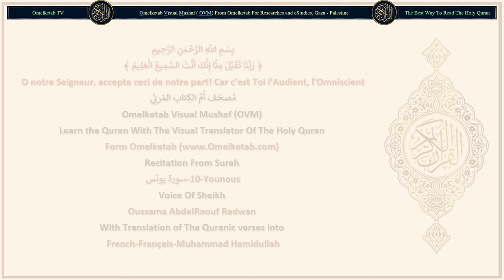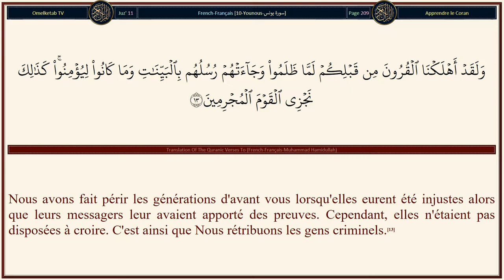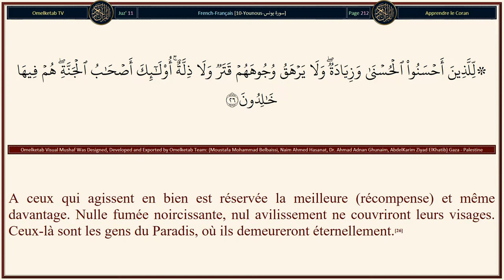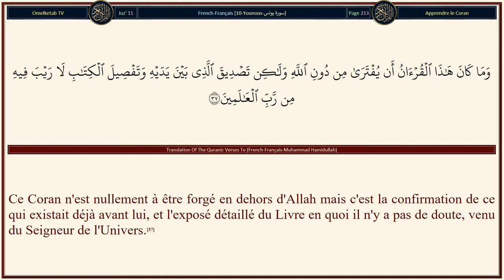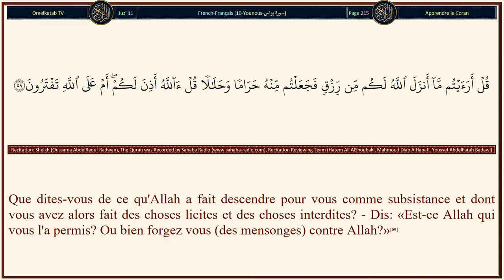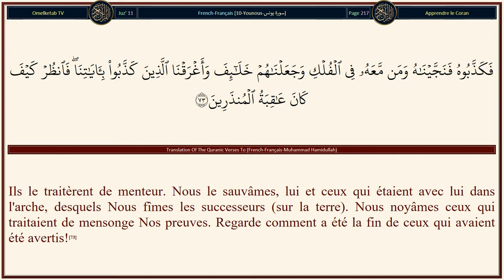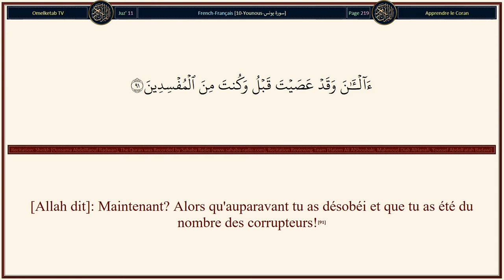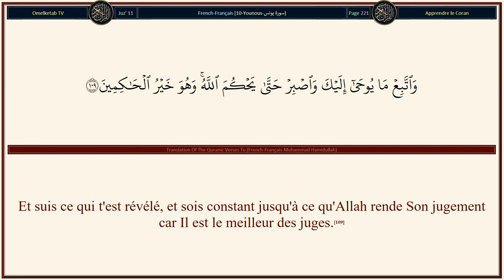10 Younous سورة يونس French Français Muhammad Hamidullah Radwan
10-Younous-سورة يونس-French-Français-Muhammad Hamidullah-Radwan... [Ce Coran n'est nullement à être forgé en dehors d'Allah mais c'est la confirmation de ce qui existait déjà avant lui, et l'exposé détaillé du Livre en quoi il n'y a pas de doute, venu du Seigneur de l'Univers.(37)Ou bien ils disent: «Il (Muhammad) l'a inventé?» Dis: «Composez donc une sourate semblable à ceci, et appelez à votre aide n'importe qui vous pourrez, en dehors d'Allah, si vous êtes véridiques».(38)Bien au contraire: ils ont traité de mensonge ce qu'ils ne peuvent embrasser de leur savoir, et dont l'interprétation ne leur est pas encore parvenue. Ainsi ceux qui vivaient avant eux traitaient d'imposteurs (leurs messagers). Regarde comment a été la fin des injustes!(39)Certains d'entre eux y croient, et d'autres n'y croient pas. Et ton Seigneur connaît le mieux les fauteurs de désordre.(40)Et s'ils te traitent de menteur, dis alors: «A moi mon œuvre, et à vous la vôtre. Vous êtes irresponsables de ce que je fais et je suis irresponsable de ce que vous faites».(41)Et il en est parmi eux qui te prêtent l'oreille. Est-ce toi qui fait entendre les sourds, même s'ils sont incapables de comprendre.(42)Et il en est parmi eux qui te regardent. Est-ce toi qui peux guider les aveugles, même s'ils ne voient pas?(43)En vérité, Allah n'est point injuste à l'égard des gens, mais ce sont les gens qui font du tort à eux-mêmes.(44)Et le jour où Il les rassemblera, ce sera comme s'ils n'étaient restés [dans leur tombeau] qu'une heure du jour et ils se reconnaîtront mutuellement. Perdants seront alors ceux qui auront traité de mensonge la rencontre d'Allah, et ils n'auront pas été bien guidés.(45)Que Nous te fassions voir une partie de ce dont Nous les menaçons, ou que Nous te fassions mourir, (en tout cas), c'est vers Nous que sera leur retour. Allah est en outre, témoin de ce qu'ils font.(46)]

Surah Name: 10-Younous-سورة يونس
Language: Arabic & French - Français
Translator